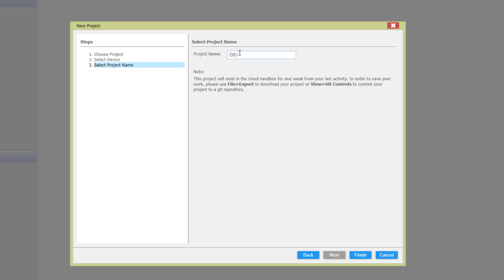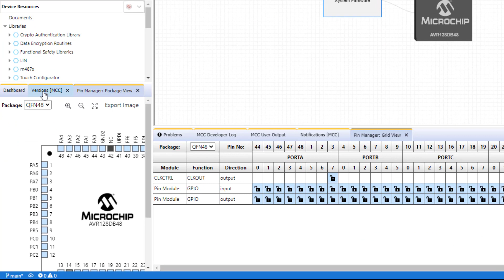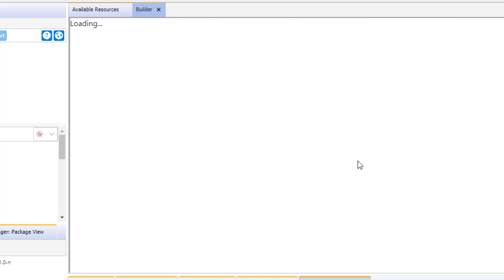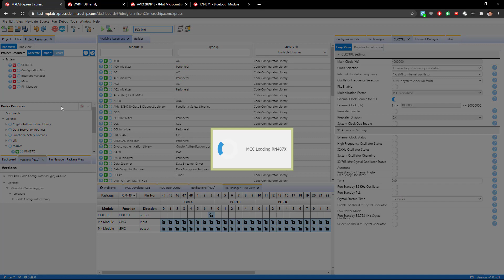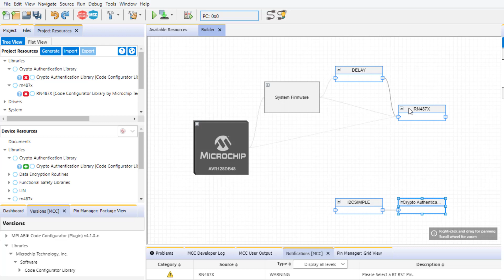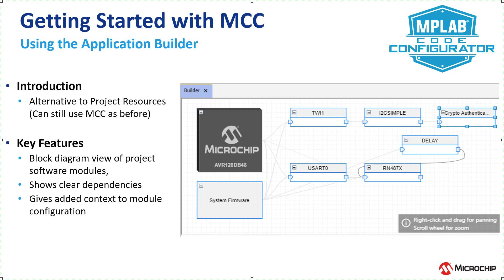MPLAB® Cloud Tools - MPLAB Code Configurator (MCC) Application Builder Introduction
In this video:
We introduce the new MCC Application Builder.  This is a graphical view of MCC’s Project Resources window, allowing you use MCC as before, as well viewing the relationship between your peripherals, drivers, and libraries.
This block diagram view of your project modules, shows the clear dependencies between them, giving added context to an individual module’s configuration.